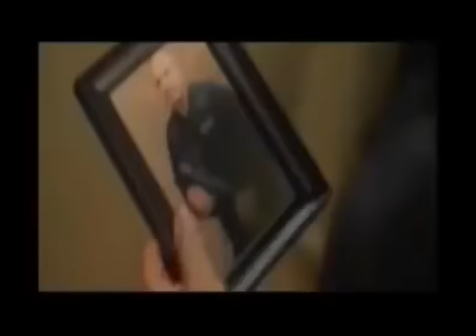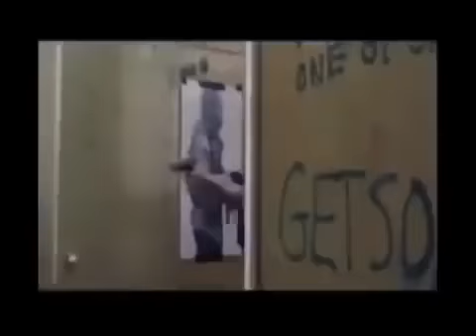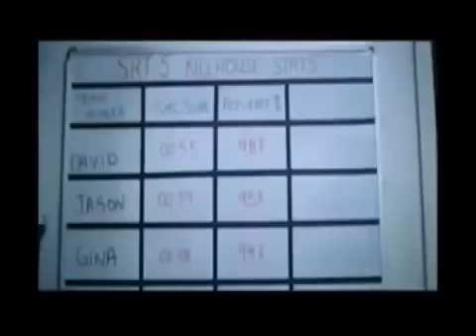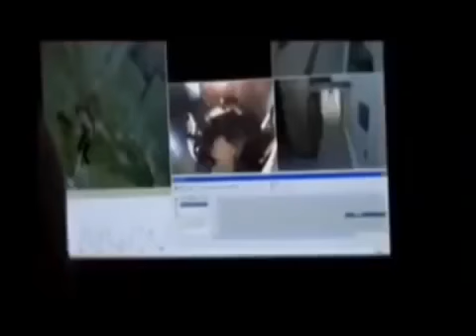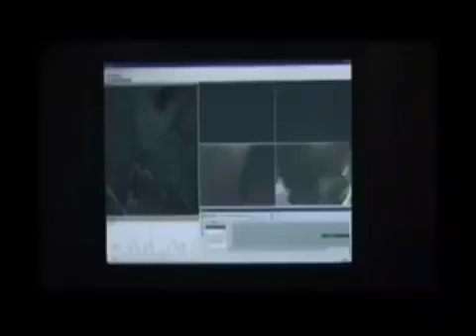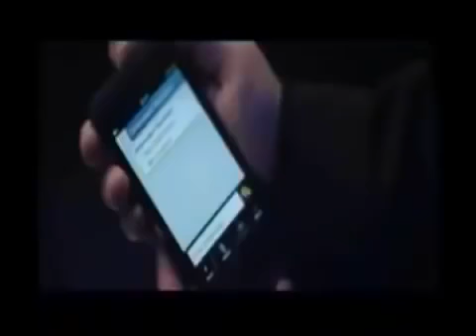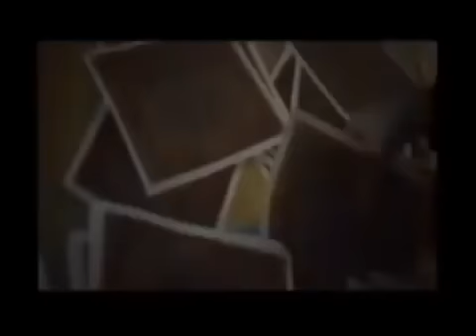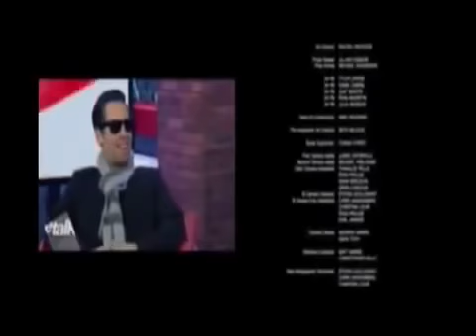DjAfro Amigos aka Kimoda movies